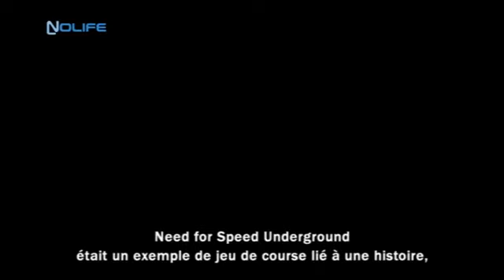#58 Need for Speed Undercover Reportage noco